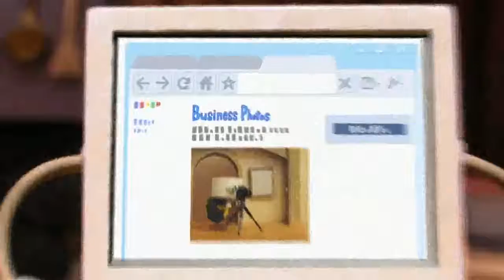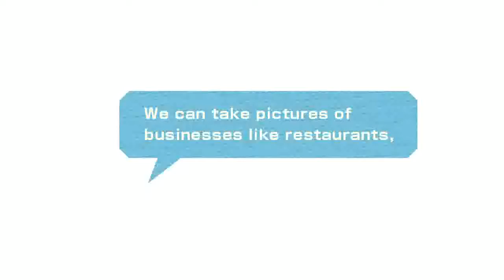Business Photos from Google